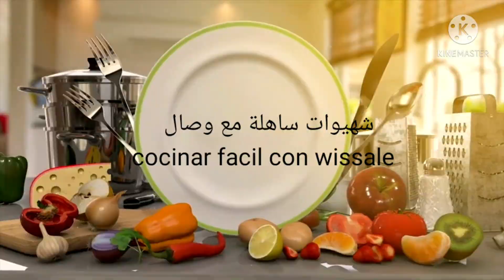طبق سمك الابيض و فواكه البحر قدمتو بطريقة زوينة و ساهلة